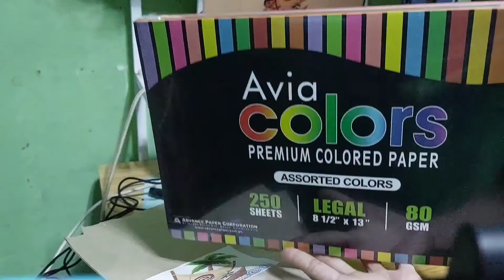DIY TROPICAL Costumize Paper Bag / Loot Bag for Birthday Party